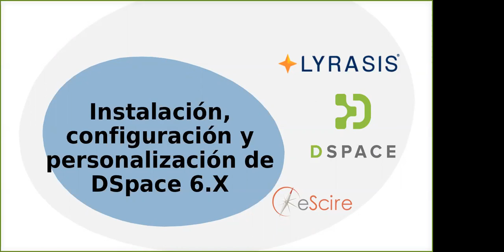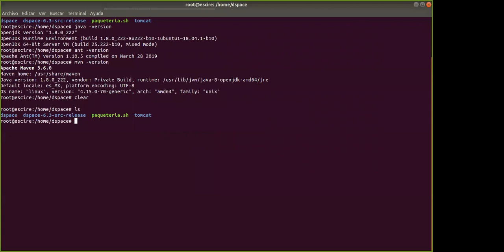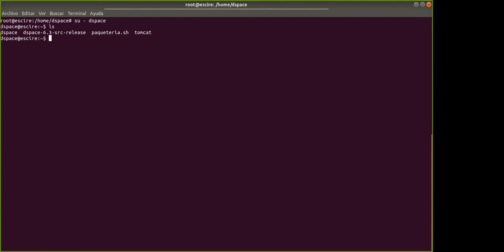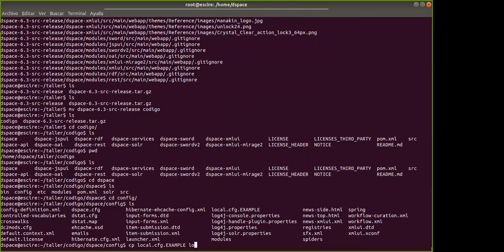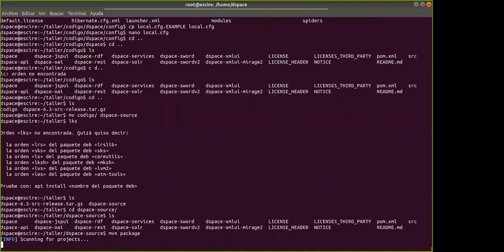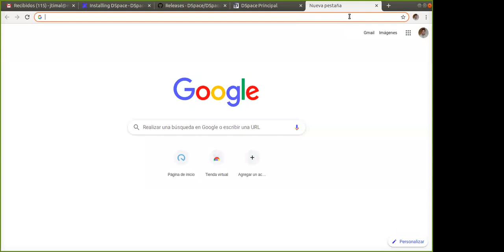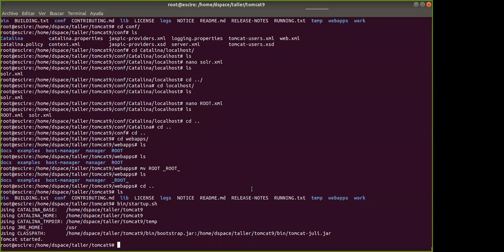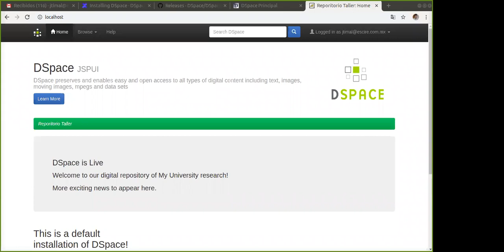Taller DSpace Sesión 5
Taller para dar a conocer la instalación, configuración y personalización de DSpace, enfocado a usuarios de Latinoamerica

Saludos!